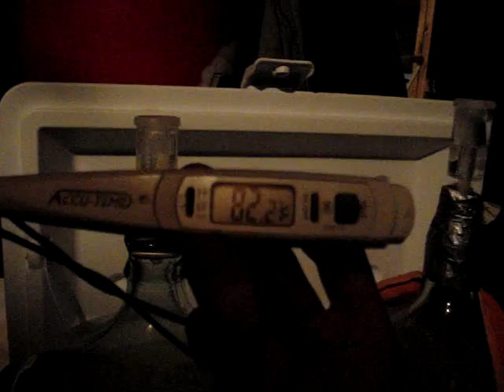Fermenting sugar mash or sugar wash into alcohol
I have 2 carboys, 25 litres each, bubbling away.  7 kilos of sugar in each with about 20 litres of water.  Using 48 hour turbo yeast.  My basement is cold, but these things are generating enough heat to keep themselves at a pretty optimal temperature.  Should end up at around 20% alcohol within the next couple of days.